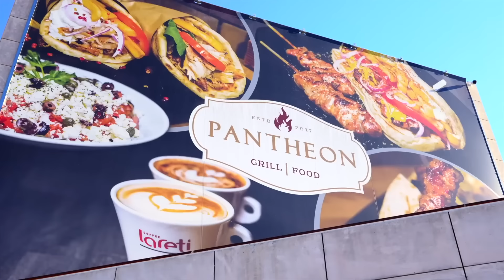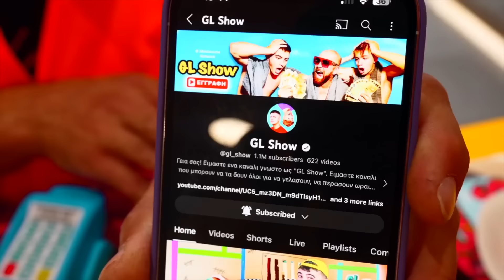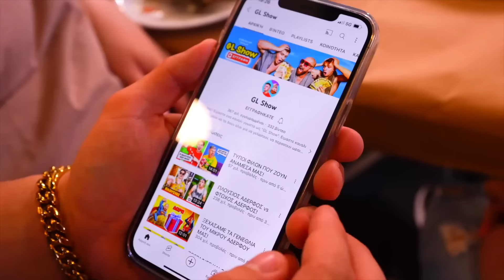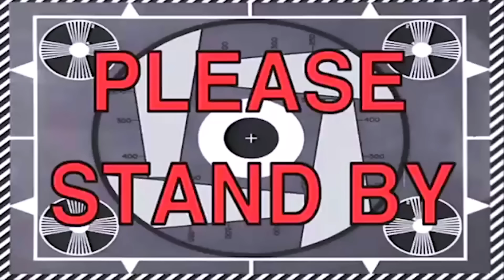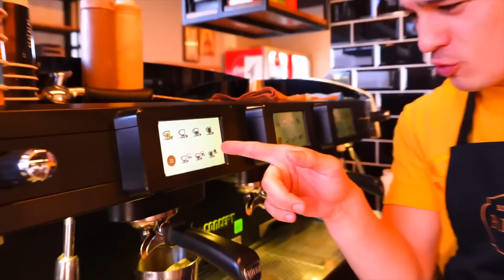Ο ΚΑΛΥΤΕΡΑΣ ΜΑΓΕΙΡΑΣ ΚΕΡΔΙΖΕΙ!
⚡️ ΠΑΡΑΓΓΕΙΛΤΕ τα ΣΥΛΛΕΚΤΙΚΑ GL ARMY ΠΡΟΙΟΝΤΑ ⚡️ Ο ΚΑΛΥΤΕΡΑΣ ΜΑΓΕΙΡΑΣ ΚΕΡΔΙΖΕΙ! Δείτε το Βίντεο ΜΕΧΡΙ ΤΟ ΤΕΛΟΣ!